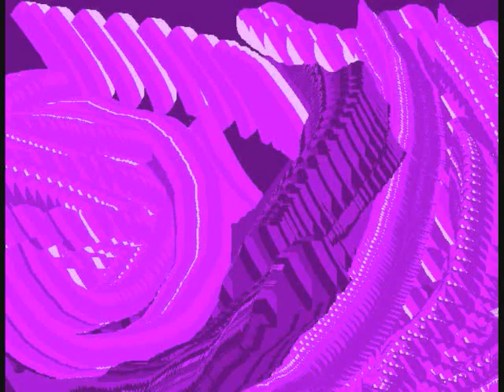RAY PIZZI "Maddalena" Sax, Bassoon Fusion Jazz (Appassionato CD)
In Loving Memory of my Grandmother, Maddalena.
John Morell-Dan Sawyer, Guitars. Joel DiBartolo-Bass. Greg Mathieson-Piano. Peter Donald-Drums. CD available at raypizzi.com
Photo by Ken Hor. Art by Ray Pizzi